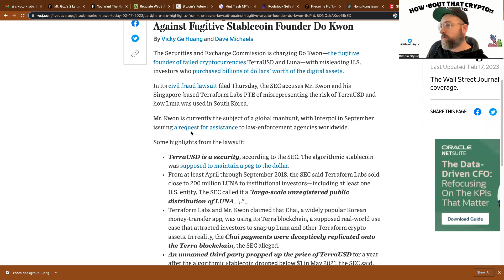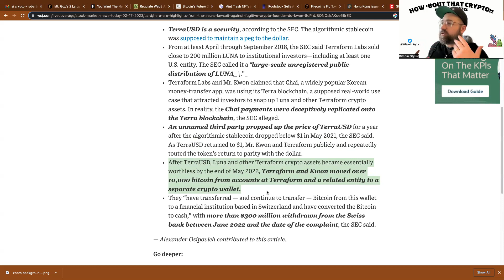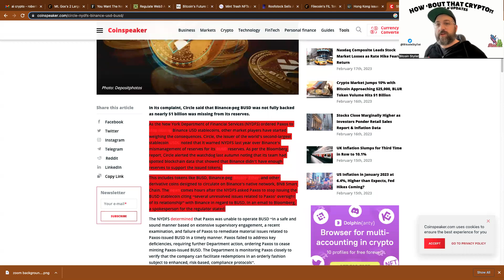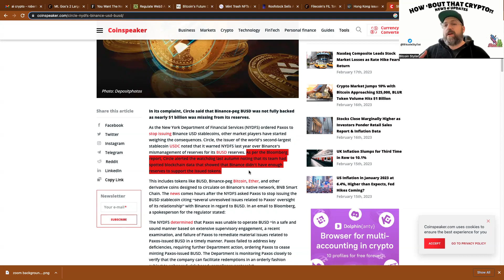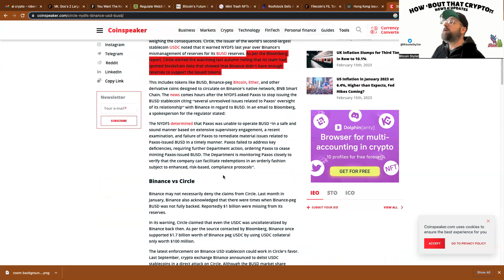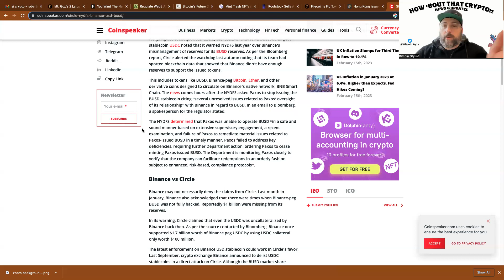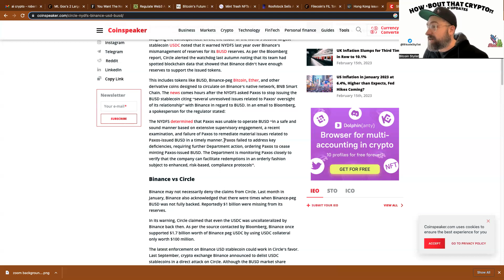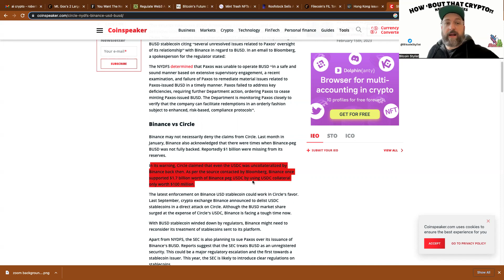Do Kwon Fraud?! Binance Pulling an FTX Fraud?! Circle Snitches on Binance! What Does This Mean?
Crypto & Web3 Utility, Adoption, Risk, & Regulation News & Updates
HowBoutThatCrypto.com

Monitoring the Adoption and Regulation of Crypto & Web3!

Stay Up To Date On This and More NEWS by following Robert on Twitter

COINS I LIKE:

BTC
ETH
DOT
MATIC
XMR
Algo
COSMOS
LINK
SOL
ADA

For my fellow nerds, here is where I started this journey...very good place to start!

HOW TO BUY? We use the below, sign up for an account and GET FREE CRYPTO by using these links:

I am not a financial advisor or tax accountant or lawyer. This is not financial, legal, or tax advice.  If you need financial, tax, or legal advice, you may contact a financial advisor, certified public accountant, and or lawyer.